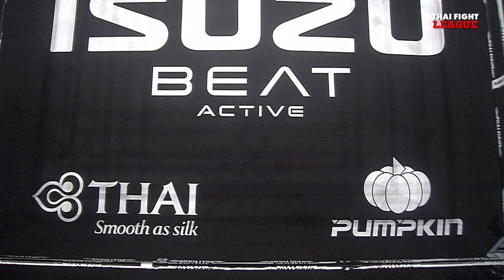ซามูเอล อาพลิน VS อาบูฟาเซล โมอาซามี่ | THAI FIGHT LEAGUE #16 | ไทยไฟท์ลีก #16